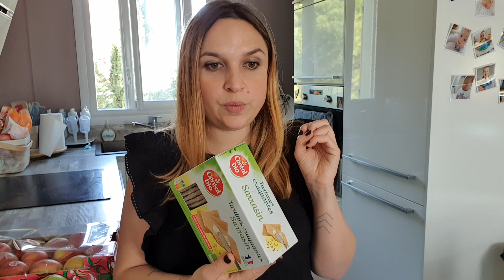RETOUR DE COURSES LIDL : repas rapides et léger !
On se retrouve en ce samedi pour un nouveau retour de courses.

Pour plus d'idées recettes, n'hésitez pas à me rejoindre sur Insta et sur le blog :

Bonne journée !

Nina